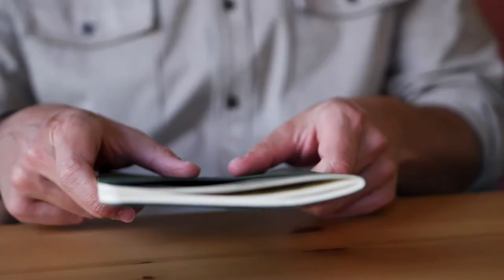HEART:reSET 2021 - Dein Neustart im Herzen!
HEART:reSET ist mein Kurs für dein Update im Herzen. Lerne Woche für Woche, wie du in dir wieder Ruhe findest und Klarheit für den nächsten Schritt erhältst!